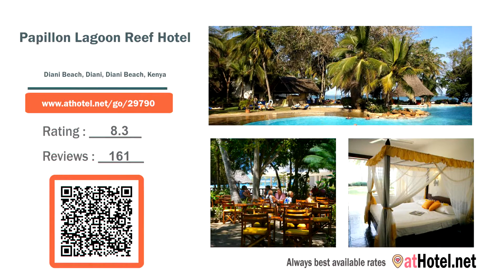Papillon Lagoon Reef Hotel in Diani Beach, Kenya 1080p Review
Set on Diani Beach, Papillon Lagoon Reef features an outdoor pool, beach bar and restaurant terrace all overlooking the Indian Ocean.

Currently Papillon Lagoon Reef Hotel is rated 8.3 with more than 161 trusted reviews
Location: Diani Beach, Diani, Diani Beach, Kenya